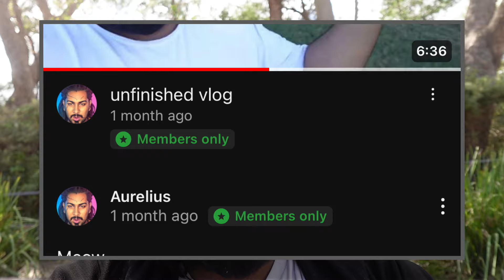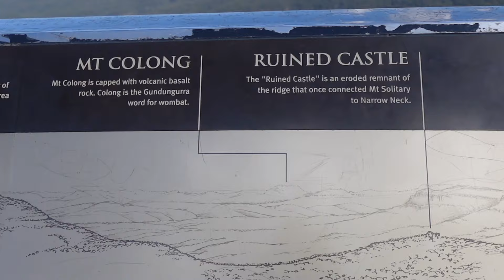I Went To The Blue Mountains in Australia!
Hey everyone! Eid Mubarak! I went to the Blue Mountains in New South Wales, Australia, just a little bit west of Sydney and wanted to share the adventure with you! Hope you enjoy the cool Australian Mountains! Saw the Three Sisters, Prince's Rock, Wentworth Fall, and more!